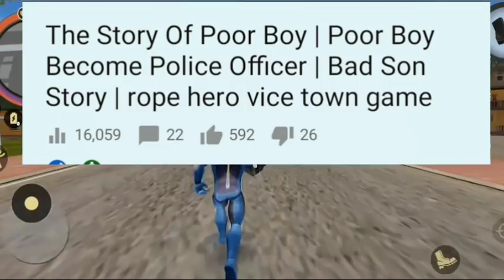Bad Son Become Police Officer Very Emotional Story Of Poor Father | rope hero vice town | Part 2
Related

1. Eco ji gaming
2. rope hero vice town
3. rope hero vice town game
4. rope hero vice town game video
5. rope hero
6. rope hero vice town game ki video
7. Eco ji gaming rope hero vice town
8. Eco ji gaming rope hero vice town story
9. rope hero vice town story
10. rope hero vice town
11. Tipson In Rope Hero Vice Town
12. rope hero vice town mission
13. rope hero vice town funny moments
14. rope hero vice town secret places
15. rope hero vice town Hindi gameplay
16. rope hero vice town Emotional Story
17. rope hero rope hero
18. rope hero vice town tips and tricks
19. rope hero vice town new update
20. Tipson ki Girlfriend In Rope Hero Vice Town

In this game fight and gun are not real.

NOTE :  All the images/picture/music/shown in this video  belong to the respected owners and not me . IAM  not the owner of any above defined thing showed in this video

Download rope hero vice town today for enjoy .